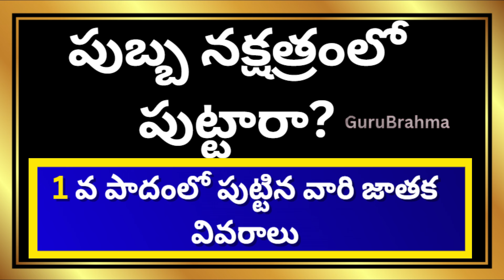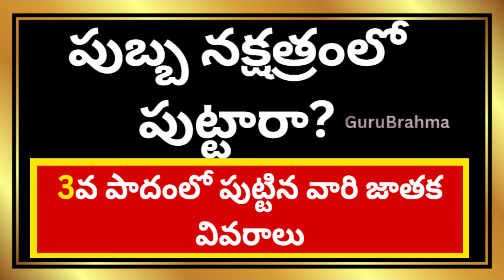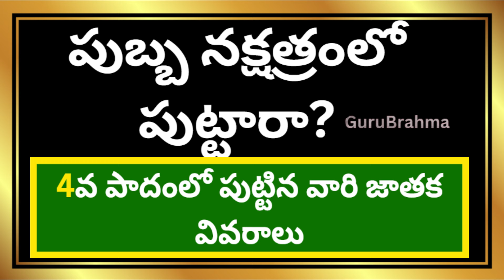పుబ్బ నక్షత్ర లక్షణాలు|Pubba Nakshatra Simha Rasi 2024|Purva Phalguni Nakshatra Simha Rasi Character